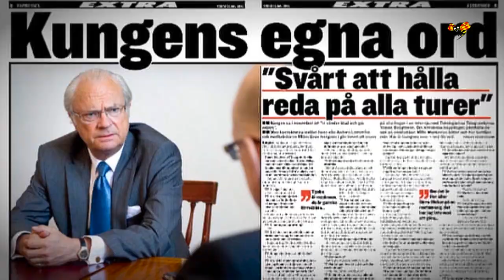Kungens inre krets blir allt mindre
Kung Carl XVI Gustafs inre krets blir mindre efter Noppes död. Nu återstår endast Anders Philipson efter Anders Lettströms tidigare bortfall.